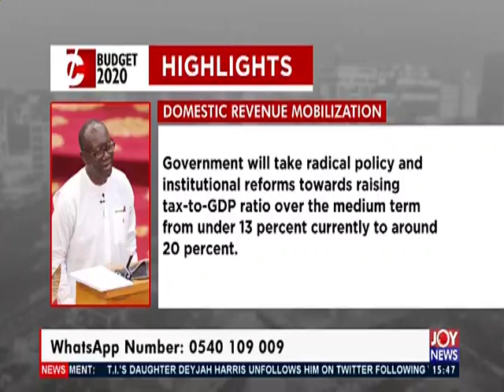Budget2020 Highlights - The Pulse on JoyNews (13-11-19)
Higher Amounts of external private capital to complment government resources